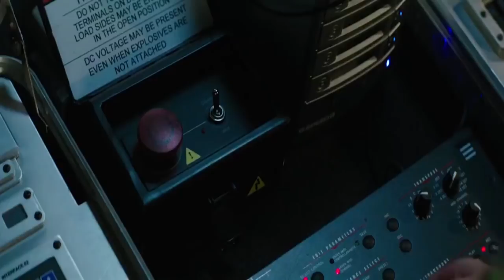NO! | "Baywatch" (2017) | 720p 24fps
I was born of the sea. I eat fire coral and piss salt water. I scratch my back with a whales dick and I lufa my chest with his ball-sack. I'll die when the tide stops and the moon drowns.  Until then... I"m oceanic motherf*cker!